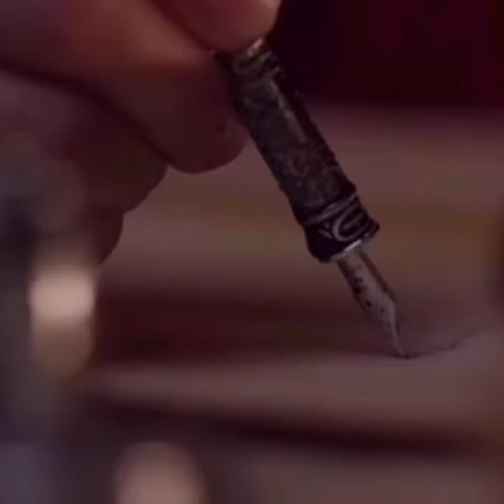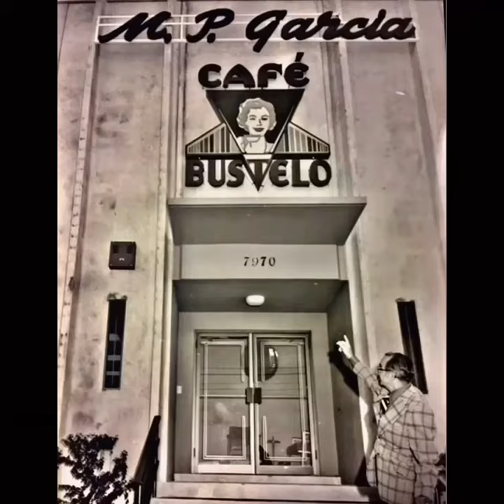The History Of Cafe Bustelo ☕️